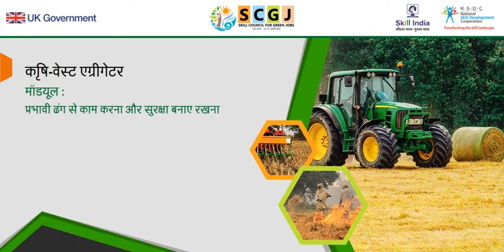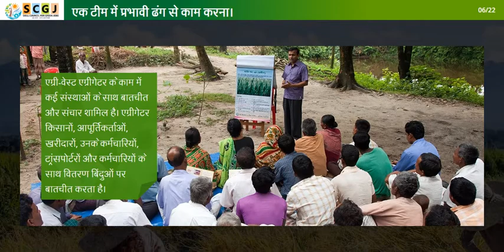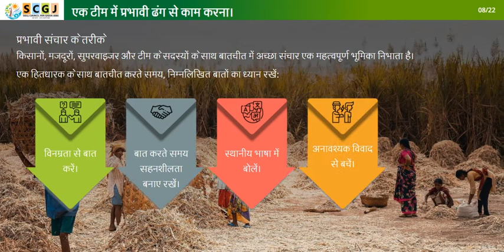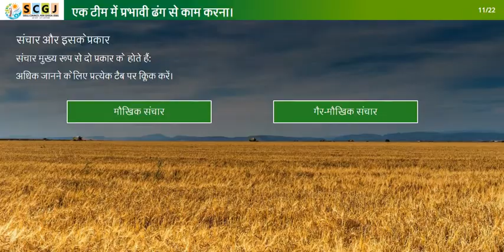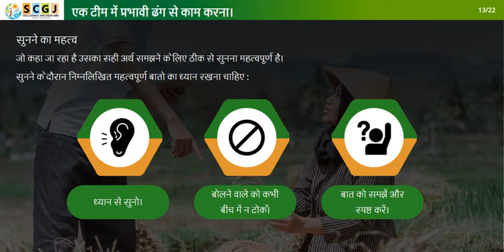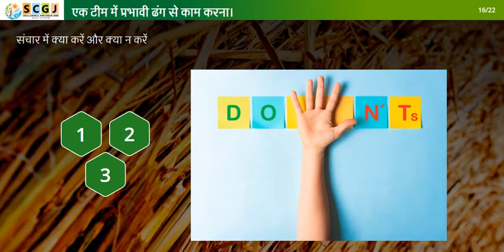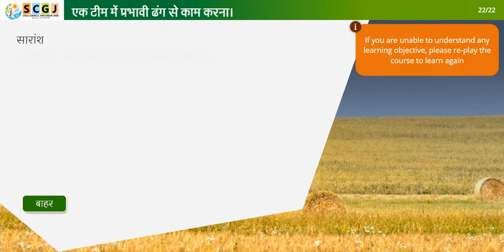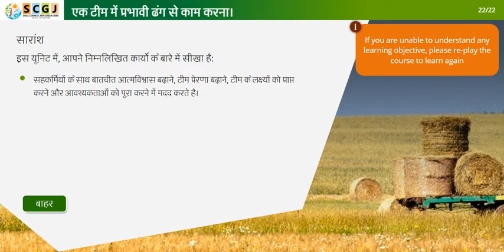Working Effectively in a Team.